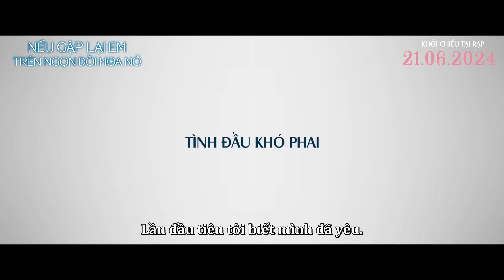NẾU GẶP LẠI EM TRÊN NGỌN ĐỒI HOA NỞ | Trailer | Khởi chiếu 21.06.2024